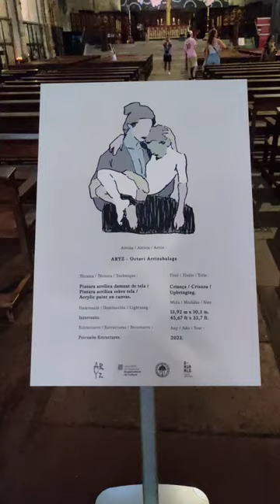Fun things to do in Barcelona part 2 ✨